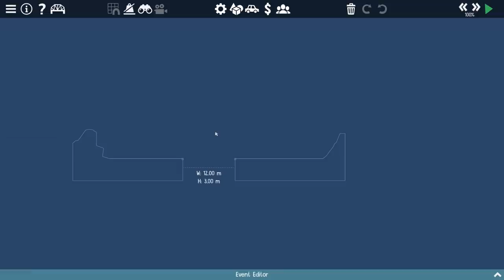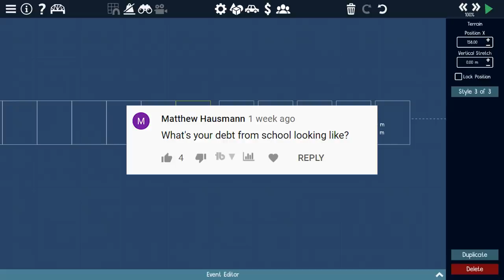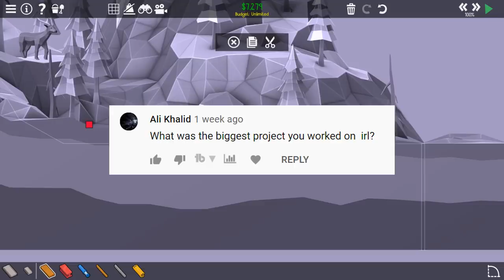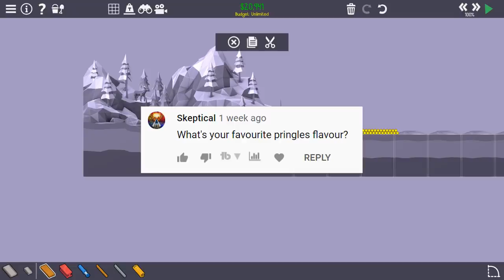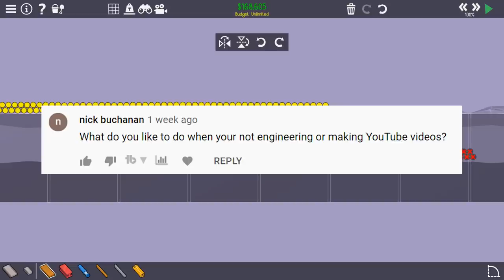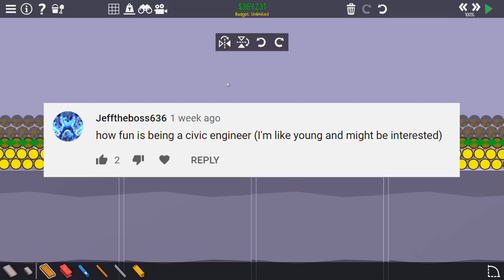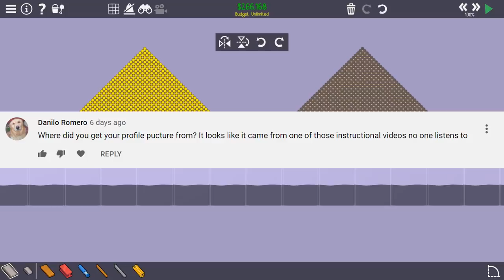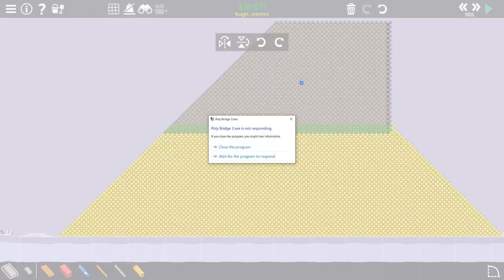MILLION DOLLAR PYRAMID and other STONE MONUMENTS recreated in Poly Bridge 2! 10k Subscriber Special!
It's my 10,000 subscriber special and I'm building 3 stone monuments in poly bridge 2. If you don't want spoilers please don't read this until you've watched the whole thing!

A real civil engineer builds 3 stone monuments in this weeks Poly Bridge 2 video. We'll be making the ULTIMATE stone wall as we take the idea from my first ever Poly Bridge 2 video and try and recreate the Great Wall of China. As it's my ten thousand subscriber special I try and use 10,000 nodes to create the stone wall. Then we're back in England to build the mighty Stonehenge using my stone wall technique in Poly Bridge 2. Before finally heading to Egypt to recreate the Pyramids in Poly Bridge 2. Not only that, the pyramid costs a MILLION DOLLARS, $1,000,000!! That's a lot of zeros!

These three famous landmarks that I replicate in Poly Bridge 2 truly are another feat on engineering that inspired me to become a real civil engineer. There's something about these ancient stone structures, many made thousands of years ago from stone by hand, that are still standing today that make you think humans are simply incredible. I hope I did them all justice, and have my doubts about that too! (looking at you, Stonehenge!)

If you are a subscriber, thank you so much for the support so far, I feel truly blessed.

About Poly Bridge 2:
Poly Bridge 2, the acclaimed bridge-building indie-hit is back! More levels, more features, more physics fun! New levels, new mechanics, a custom physics engine, workshop campaigns, and much more! Rediscover your engineering creativity with even more hours of puzzling fun!